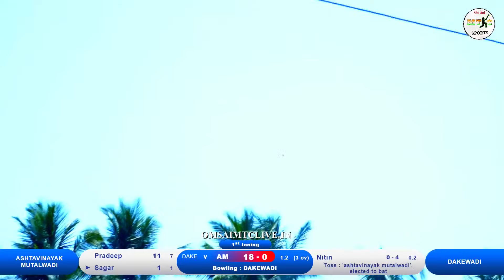ASHTVINAYAK MUTHALWADI VS DAKEWADI MATCH AT, KALGAON CHAMPION TROPHY || 2023